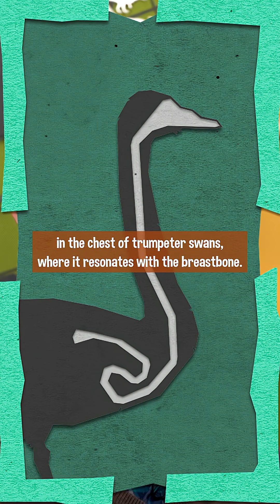Their Own Horns for Tootin'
If Parasaurolophus was honking through that big crest, what pitch would it produce?  One paper from the 80s put it within trombone range, so Steven knew what he had to do.

Sources:

Wiman, C. (1931).
Parasaurolophus tubicen n. sp. aus der Kreide in New Mexico.
Nova Acta Regiae Societatis Scientarum Uppsaliensis, Ser. IV, Vol. 7, No. 5, 11pp. 3 pls.

Russell, L. S. (1932).
Review: Parasaurolophus tubicen n. sp. aus der Kreide in New Mexico,by C. Wiman
The Canadian field-naturalist. Ottawa Field-Naturalists' Club, v.46
(OA)

Weishampel, D. B. (1981).
Acoustic analyses of potential vocalization in lambeosaurine dinosaurs (Reptilia: Ornithischia).
Paleobiology, 7(2), 252–261.

Weishampel, D. B. (1997).
Dinosaurian cacophony.
Bioscience, 47(3), 150-159.